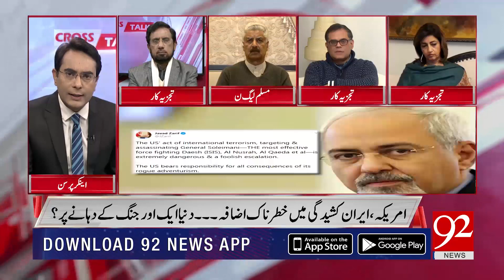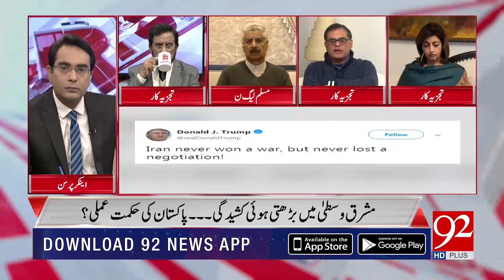Raza Rumi comments on Iran-US relations | 03 January 2020 | 92NewsHD